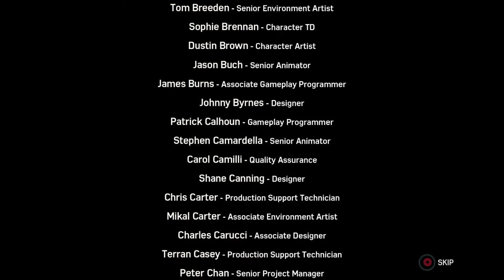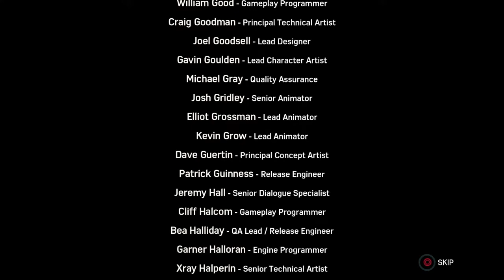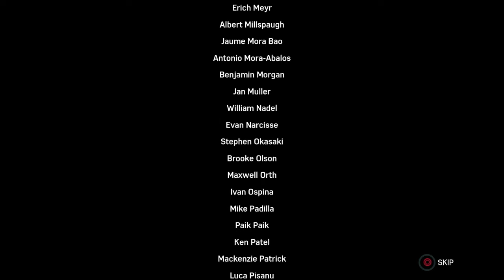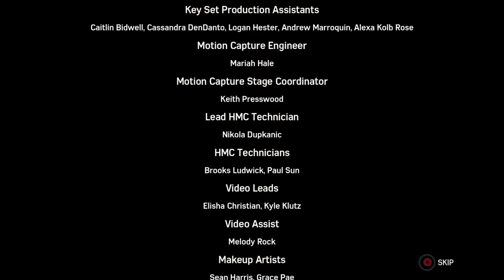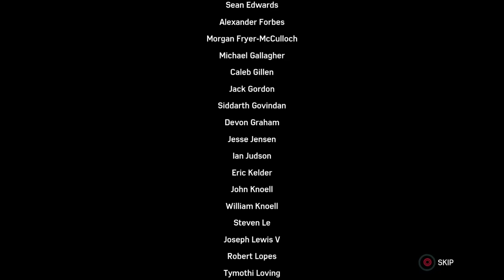Spider-Man The City That Never Sleeps PS4 Let's Play Part 5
This is Spider-Man The City That Never Sleeps part 5 on PS4 let's play/gameplay with commentary